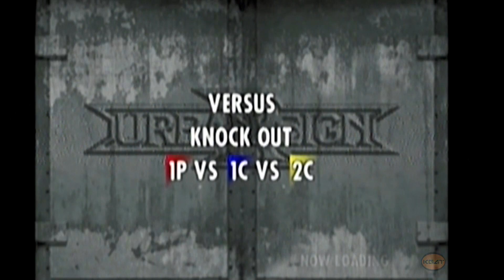Triangle Match feat... Bain, Reggie & PT 22 (Urban Reign PS2)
Match 1 0:00
Match 2 6:53
Match 3 16:03